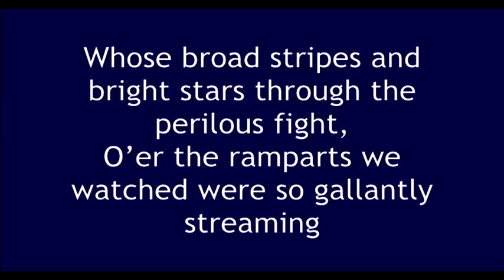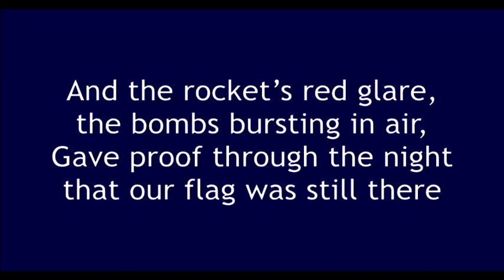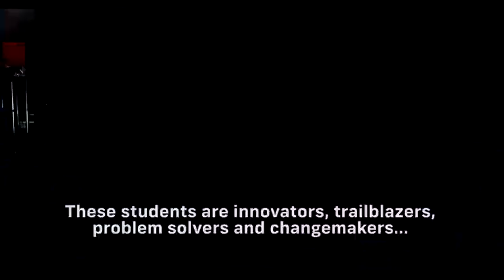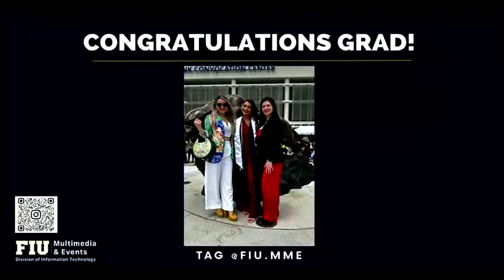FIU Spring 2023 Commencement Ceremony #1 | Sunday, April 30th, 2023 – 2:00 p.m.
Florida International University Spring 2023 Commencement Ceremony
College of Engineering and Computing